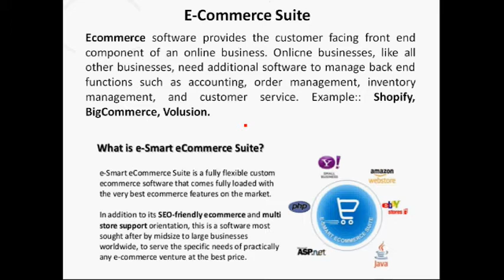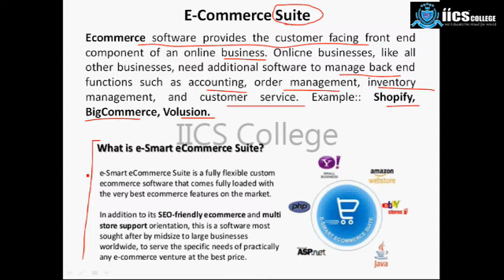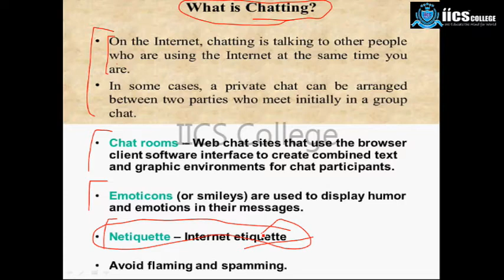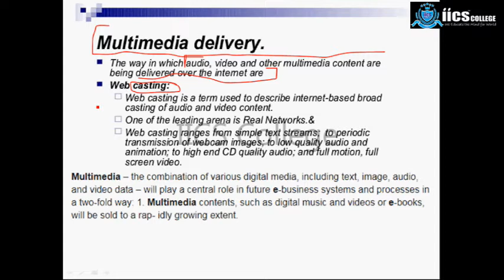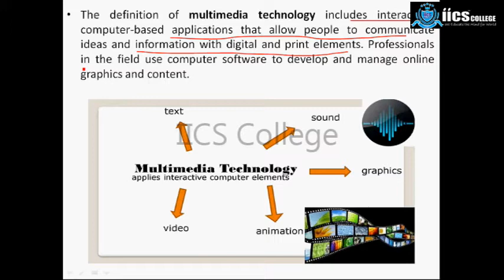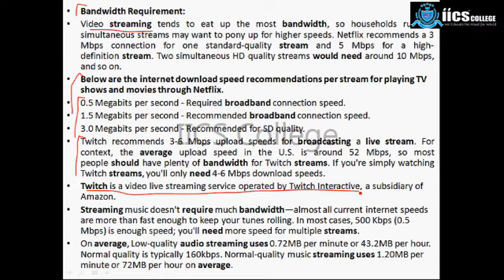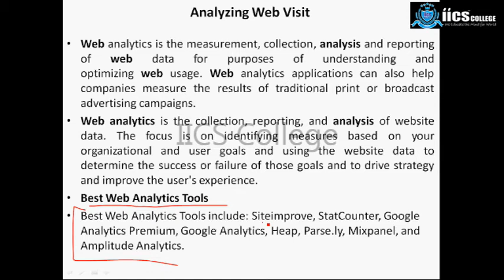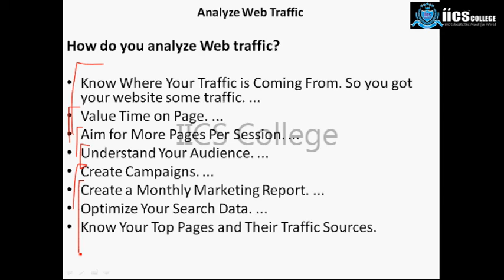E-COMMERCE | Lecture-20 | Web Casting | Internet Telephone | By Javed Sir | IICS COLLEGE